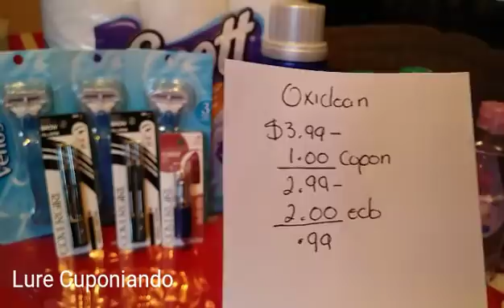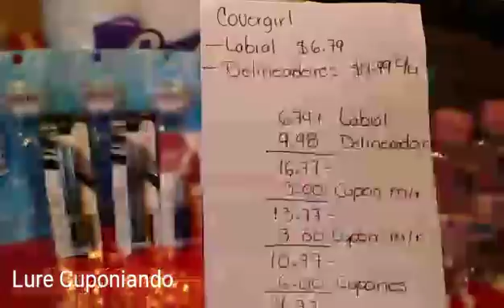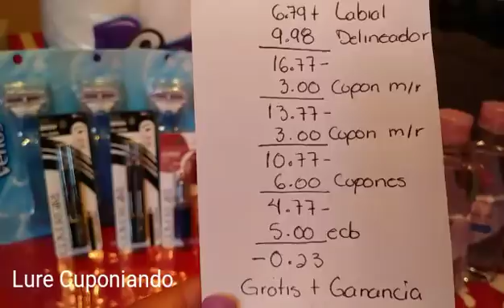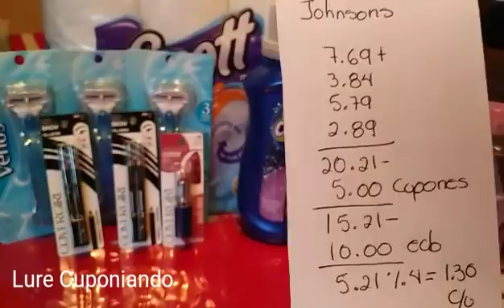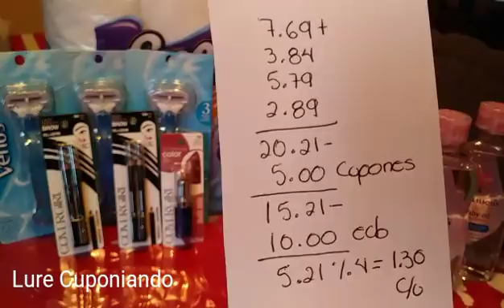CVS... Mi compra / Tenemos muy buenas ofertas ➡ Termina 5/19/18